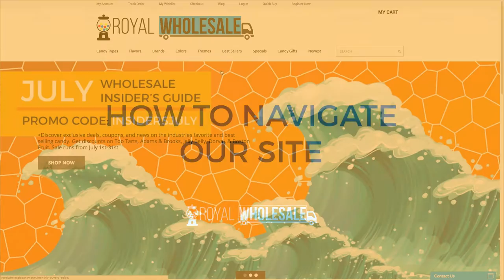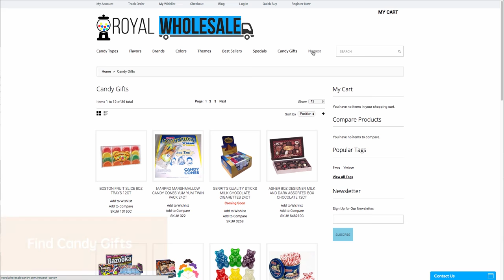How To Navigate The Site